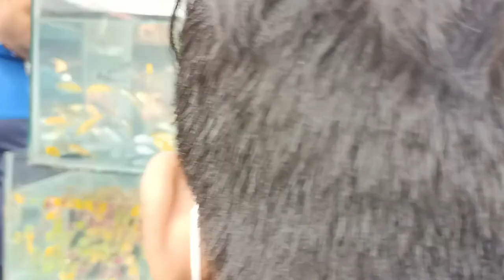Ajke amra galif street pet Market a gilam . kichu kinlam ki ?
Galif street pet Market shayambazar, baghbazar kolkata - uber address

Sunday only open 5 am - 4 pm